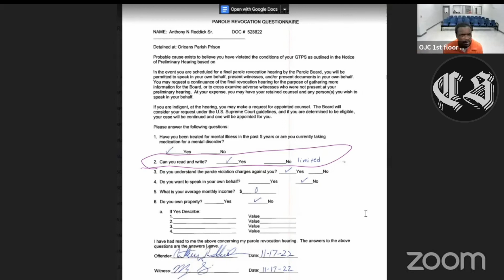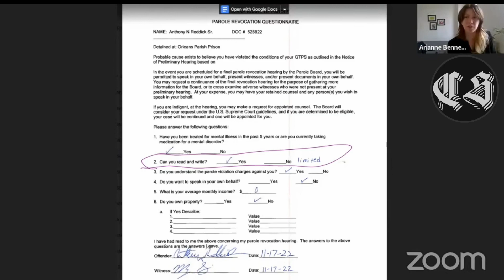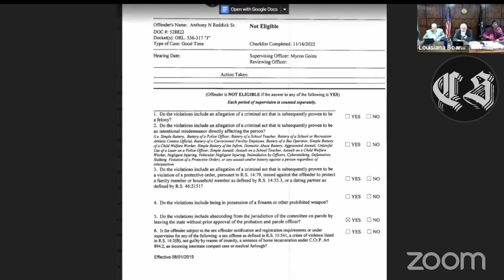He Violated His Parole. Will They Send Him Back To Prison ?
Anthony N. Sr. Reddick DOC #528822